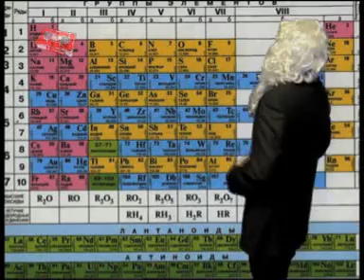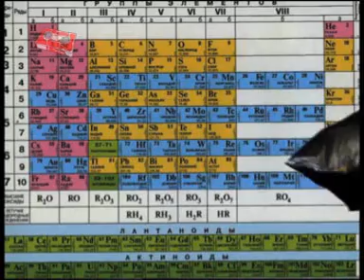Менделеев в Свежаке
Первый Альтернативный Музыкальный Телеканал A-ONE и программа "Свежак" представляют:VJ Chuck в роли великого русского ученого и общественного деятеля Дмитрия Ивановича Менделеева который как оказалось подрабатывает Дедом Морозом!!